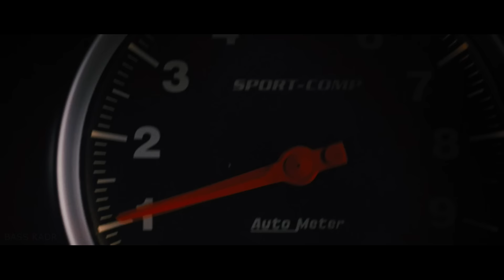Serhat Durmus - Hislerim (feat. Zerrin) Fast and Furious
If you are the copyright owner and want your work removed from our channel, please contact us or leave us a private message here and we will remove your material immediately. Please don't choose strike on youtube. Please note that we do not benefit from publishing this material, and we only help new and emerging artists to be heard by supporting and promoting their work on various sites.